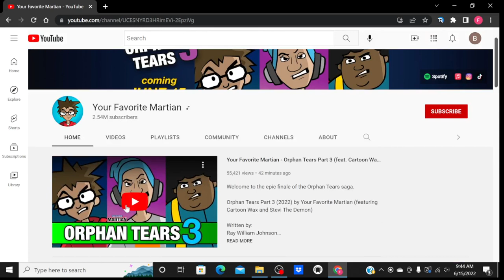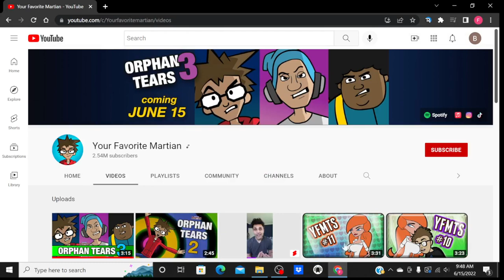Your Favorite Martian - Orphan Tears Part 3 Review